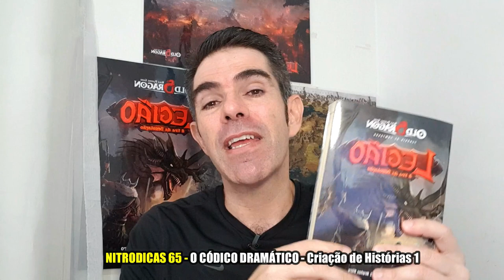O CÓDIGO DRAMÁTICO - Curso de Criação de Histórias - Aula 1 | NITRODICAS 65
O CÓDIGO DRAMÁTICO - Curso de Histórias - Aula 1 | NITRODICAS 65

"O Código Dramático" é a primeira videoaula do Curso de  "CRIAÇÃO DE HISTÓRIAS" | NITRODICAS - Dicas de Escrita de Ficção.

PLAYLIST do Curso de Criação de Histórias (Ordem Cronológica)

PLAYLIST do Curso de ARCO DE PERSONAGENS (Ordem Cronológica)

Esse é o primeiro vídeo da "Criação de Histórias". Essa é uma nova sequência das minhas Nitrodicas que engoblam o que tenho aprendido ultimamente, tanto na minha experiência pessoal como escritor e roteirista, quanto na leitura e estudo dos ensinamentos de mestres do roteiro e da escrita de ficção.

É também uma série de vídeos que, apesar de mais avançados, servem para Escritores Iniciantes.

Procurei, nessa série sobre Criação de Histórias, incorporar o que, na minha experiência, são os conhecimentos mais avançados e úteis para a jornada criativa de Escritores e Roteiristas.

Nessa sequência de vídeos sobre Criação de Histórias, o meu objetivo é explicar como funciona e como se constrói uma ótima história.

Nós iremos ver ao longo desse vídeos as técnicas necessárias da criação narrativa, para que você tenha a melhor chance de escrever sua própria história da melhor maneira possível.

Eu acredito que a capacidade de criar histórias interessantes está acessível a todos que se dispunham a se esforçar.

Entretanto, para se tornar um escritor ou roteirista profissional, é necessários pensar sobre Criação de Histórias de uma maneira diferente da que o grande público está acostumado.

Essas técnicas que trarei nesse e nos próximos vídeos da série Criação de Histórias, servirão para te ajudar na escrita.

Um grande abraço e vamos escrever porque escrever é DOIDIMAIS!

Se você curte o meu trabalho, adquira o meu livro-cenário de RPG Legião: A Era da Desolação!
Cenário de RPG de Fantasia Sombria criado por Antônio Sá Neto e Newton Nitro

Adquira o seu na Loja da Buró Brasil!

► NITRODUNGEON: Dicas de RPG, Video Sessões de RPG, Aventuras, e Sistemas de RPG para Download, Podcast de RPG!

► NITROBLOG: Resenhas de Literatura, Quadrinhos, Filmes e Séries, Dicas de Escrita, Contos e Livros para Download, Serviços de Leitura Crítica e Consultoria Narrativa!

► CANAL NEWTON NITRO - Vídeos com Dicas, Tutoriais e Podcasts de RPG, Dicas de Escrita, Sessões de RPG, Resenhas de RPGs, Resenhas Literárias!

► NEWTON NITRO INSTAGRAM: Dicas, Material e Memes de RPG!

► NEWTON NITRO TWITTER: Dicas de RPG!

► NEWTON NITRO FACEBOOK: Dicas de RPG, Dicas de Escrita, Resenhas, Memes e Nerdices em geral!

► NITROCAST: Podcast de RPG e Sessões de RPG Gravadas!

► MELHORE SEU INGLÊS: Dicas de Inglês Diárias, Exercícios de Inglês e VideoAulas, Aulas Particulares e Individuais de Inglês por SKYPE (faça uma aula experimental gratuita!)

► MELHORE SEU INGLÊS INSTAGRAM: Dicas de Inglês Diárias, Exercícios de Inglês e VideoAulas, Aulas Particulares e Individuais de Inglês por SKYPE (faça uma aula experimental gratuita!)